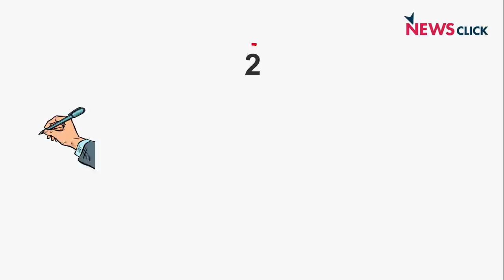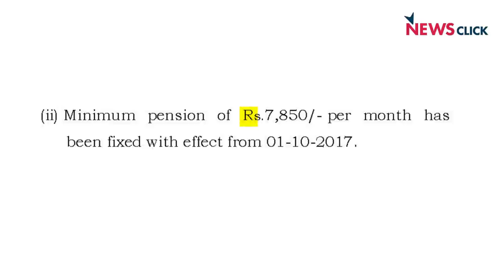Anganwadi, Mid-day Meal Workers Stage Massive Protest in Chennai Against Low Pay and Heavy Work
The anganwadi and mid-day-meal workers and pensioners in Tamil Nadu are facing great distress due to low and delayed payments. Despite sustained protests over a long time, their demands have remained unheard by the incumbent AIADMK government in the state. Frustrated by the government's apathy, thousands of these workers staged a massive protest in Chennai last week. Their main demands include: filling up vacancies, provide adequate payment, regularise the pay and ensure a committed pension scale. They have resolved to protest again if the government continues to be silent. NewsClick presents a ground report.